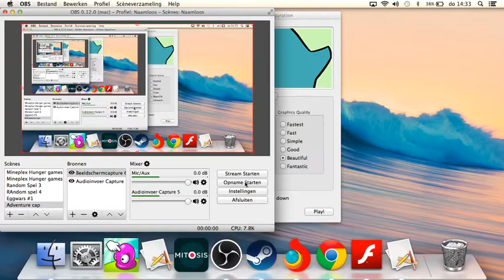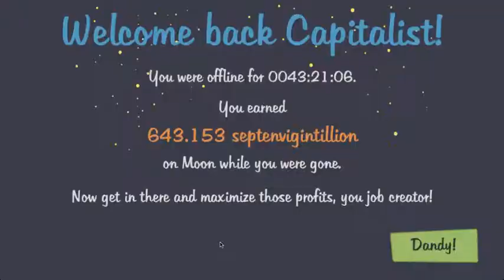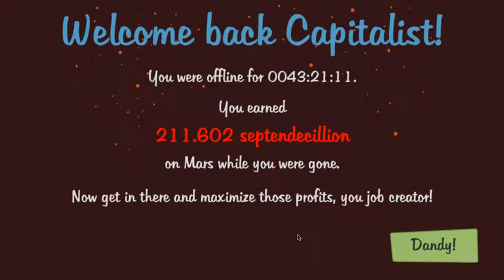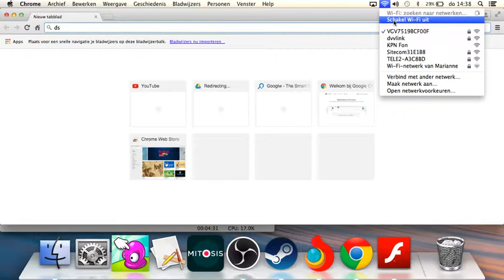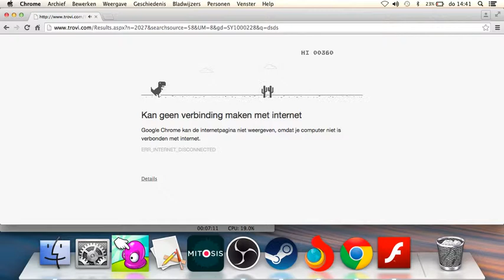Adventure Capitalist #1 Geld is je leven